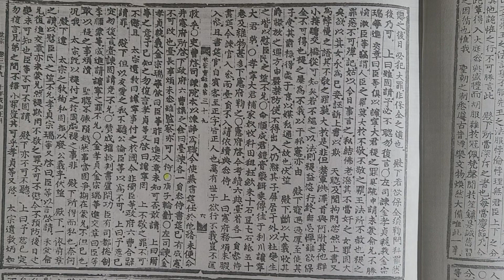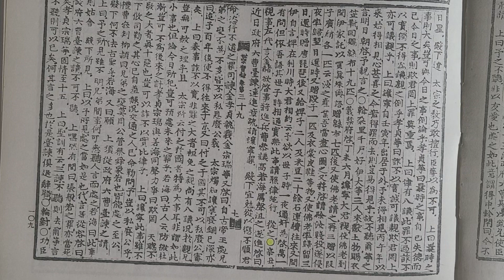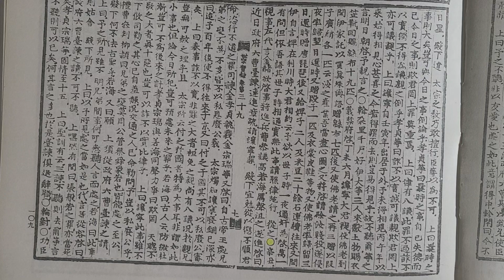무작정 실록 읽기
세종실록 권39  10년 정월 기해 ㅡ 경자조